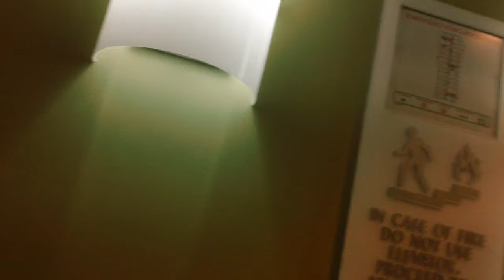Schindler HT 400A Hydraullic Elevators At Hotel Indigo, Durham NC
Taken 9/2/19 By ElevExplorings